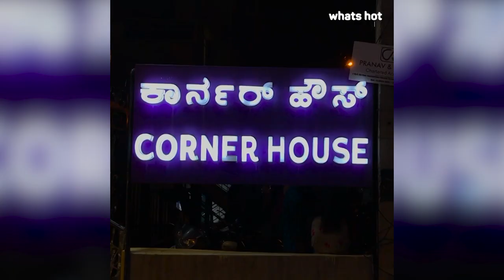Bangaloreans, ‘Death By Chocolate’ At Corner House Is A Treat You Truly Can’t Miss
Bangaloreans, are you longing for some really chocolaty (and inventive!) desserts to satiate your sweet tooth? Well if so, then come along as Whats Hot Bangalore takes you to Corner House and introduces you to their signature ‘Death By Chocolate’ sundae. A decadent brownie served with hot chocolate sauce and vanilla ice cream, topped with peanuts and some fresh cherries, this delectable delight is a veritable feast on its own!